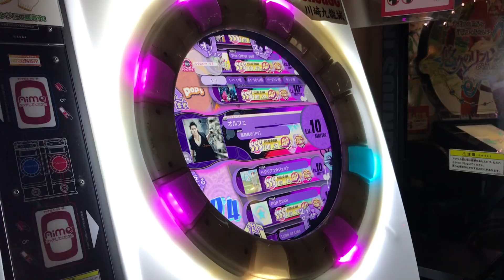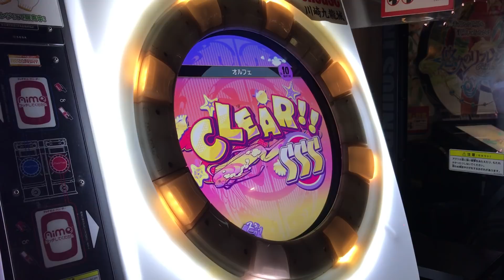【直撮りmaimai】 オルフェ MASTER AP (Player:Anthoney)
Player:Anthoney (twitter→@DJ_CELICA)

音源削除されたらごめんなさい。